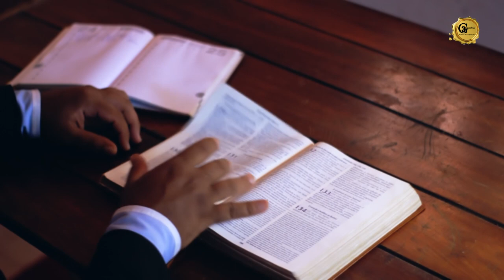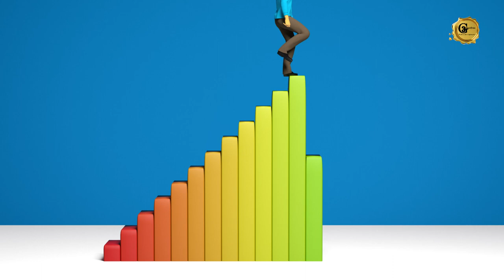FIX YOUR EYES ON JESUS | MESSAGE BY PROPHET CEDRIC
Are you overwhelmed by challenges?
Are you desperate for solution?
Then this revelation by Prophet Cedric is for you! Watch and discover the secret to victory in Jesus’ name!